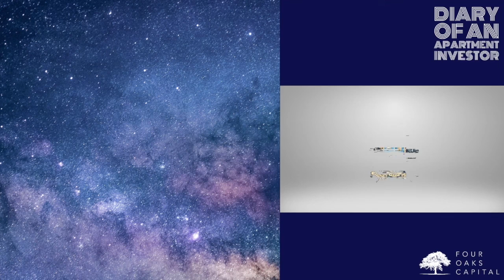You Don't Need To Pause Ambition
Today let's listen to guest Aaron Fragnito & Scott Matthews discuss why rentals can offer a good "shelter from the storm" in present or future recessions.

Join our multifamily investing community for in-depth courses and live networking with like-minded apartment investors

Episode Outline and Time Stamps

[00:00 -  01:30]  Teaser and Introduction

[01:31 - 16:38] Aaron’s Story

[16:39 -  18:17] Aaron's "Why"

[18:18 - 19:57] What's next for Aaron

[19:58 - 25:31] Scott’s Story

[25:32 - 39:12] Scott Asks The Expert

[39:13 - 41:16] Closing Segment